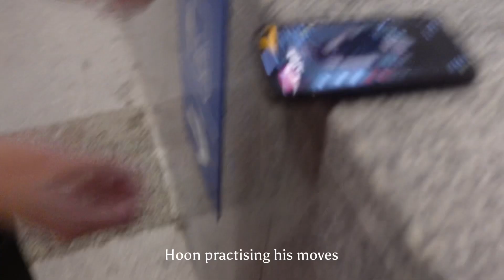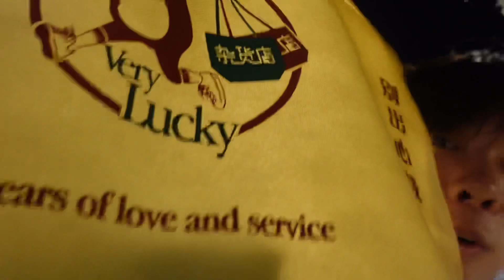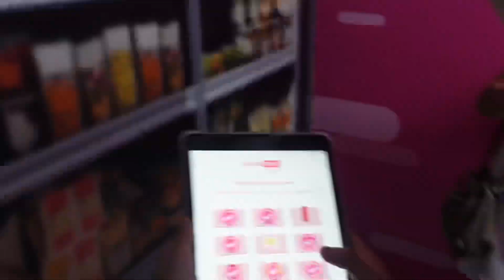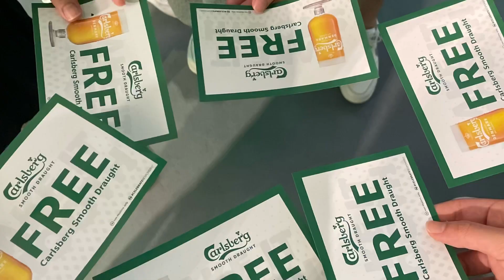too many nights in mbs (marquee + gastrobeats)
turning 18 benefits